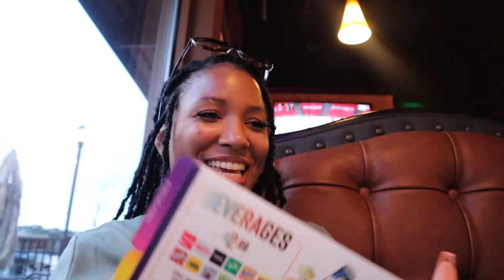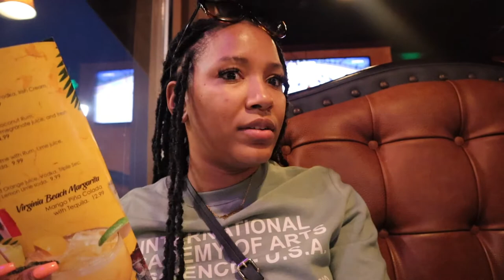VLOG: free chick fil a, luxury shopping for miami, mexican food date, lit w/ friends & more!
Hey guys! I am back with another vlog! Yes, as weekend vlog at that! Let me know what was your favorite part of the video. Thank you shy subs! 💕

2. ABS IN 2 WEEKS?!? | I TRIED CHLOE TING'S AB WORKOUT CHALLENGE | I AM IN SHOCK AT MY RESULTS!

PERSONAL BIO:
Name: Rashaya Boston
Age: 25
Ethnicity: Black/African American